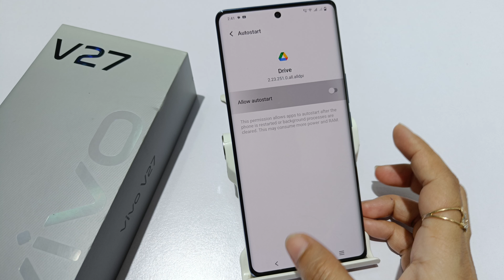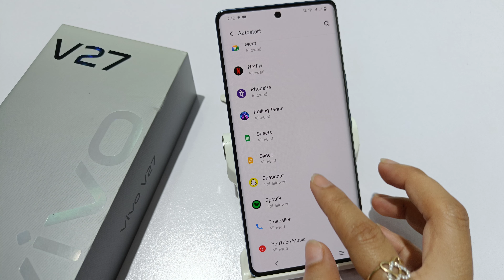How to turn off autostart apps in vivo v27 pro | vivo v27 me background running apps off kaise kare